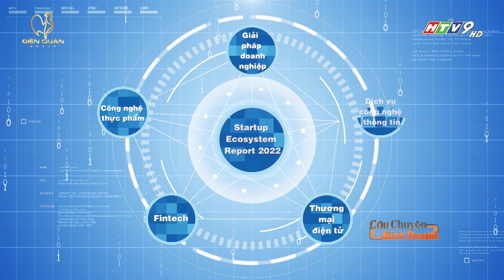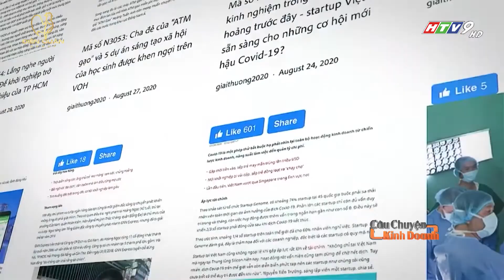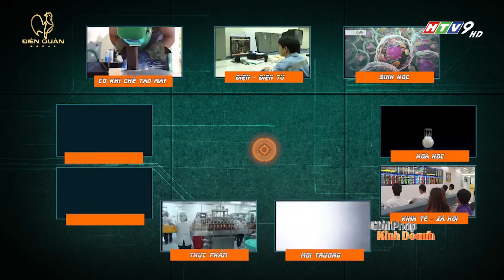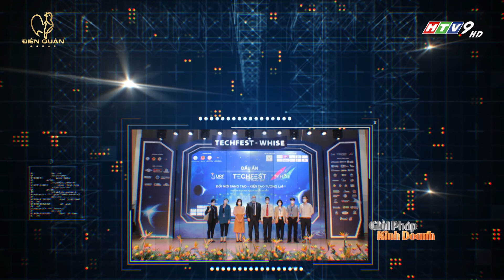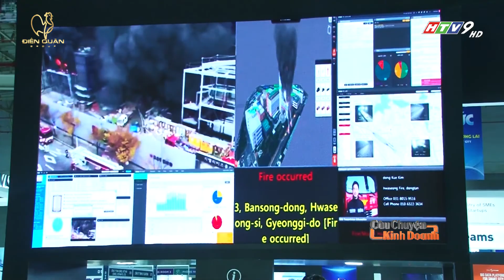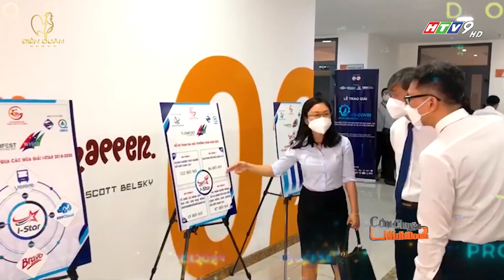LAN TOẢ TINH THẦN ĐỔI MỚI SÁNG TẠO TRONG DOANH NGHIỆP VÌ MỤC TIÊU TĂNG TRƯỞNG NỀN KINH TẾ I CCKD